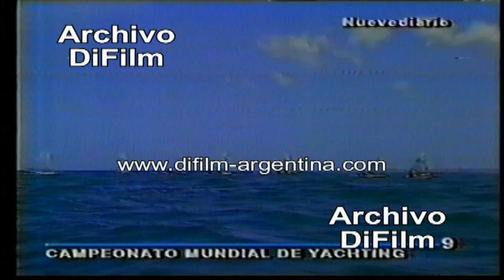Campeonato Mundial de Yachting - DiFilm (1993)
Fecha: 1993
Duración: 1 minuto 31 segundos.
Código: V-01646